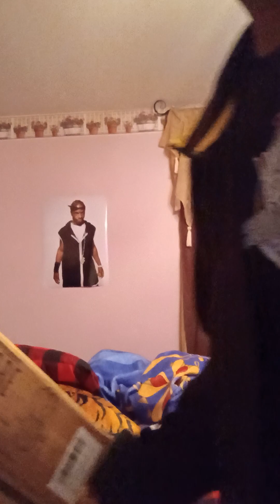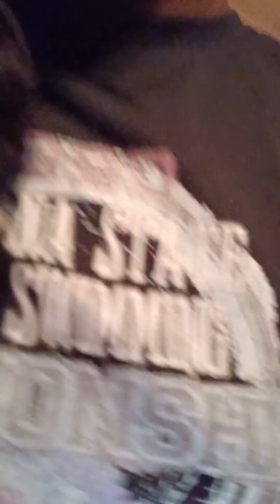Bought A Robe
Ny Threads Mens Hooded Fleece Plush Long Bathrobes

HOODED FLEECE BATHROBE - Super soft, plush, hooded fleece bathrobe made from coral fleece that offers great comfort whenever in use; perfect for lounging, relaxation and a great choice to wear after a tiring day at work.
SOFT AND FLUFFY - The bathrobe is soft and fluffy, which can be worn all day long; the bathrobe carries a classic design with a hood to give a trendy look to it.
ADJUSTABLE WAIST BELT - Each bathrobe features an adjustable waist belt that assists in securely closing the robe from the front so that you can wear it with confidence.
FRONT POCKETS - The two front pockets give you the option of keeping frequently used items in it when it’s worn for a good part of the day.
PILE AND NAP EFFECT - This product might show a Pile and Nap effect on the shade of the robe under different light sources.